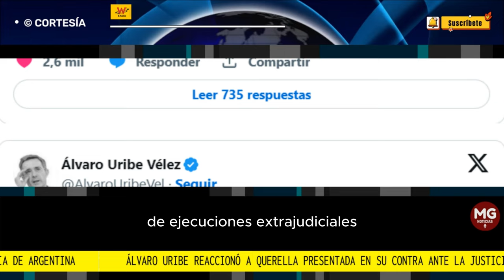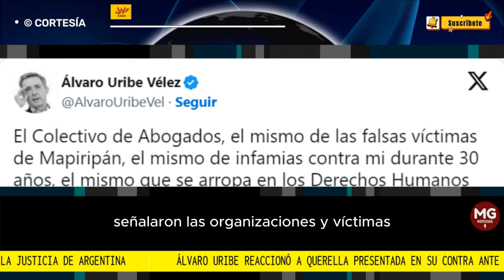🔴 URIBE REACCIONÓ A QUERELLA PRESENTADA EN SU CONTRA ANTE LA JUSTICIA ARGENTINA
“Estoy listo a enfrentar temeridad”: Uribe tras denuncia en Argentina por falsos positivos
El expresidente aseguró que hay motivaciones políticas detrás de la querella presentada en su contra.
W RADIO